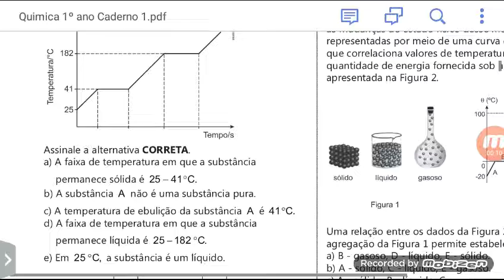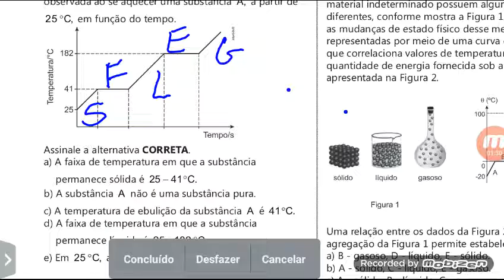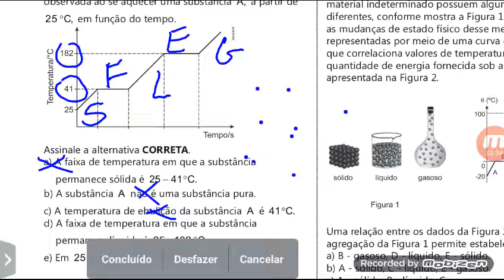QUESTÃO 05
GRÁFICO DE MUDANÇA DE ESTADO FÍSICO Questão mudanças de estados físicos
O gráfico abaixo apresenta a variação de temperatura observada ao se aquecer uma substância   a partir de   em função do tempo.
a) A faixa de temperatura em que a substância permanece sólida é
b) A substância   não é uma substância pura.
c) A temperatura de ebulição da substância   é
d) A faixa de temperatura em que a substância permanece líquida é
e) Em   a substância é um líquido.